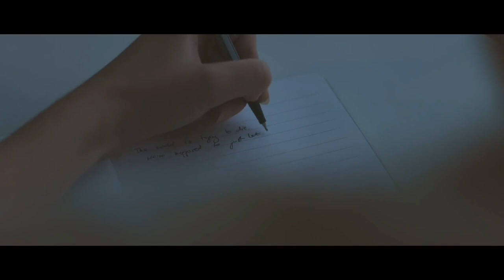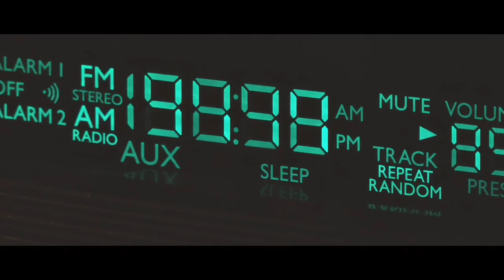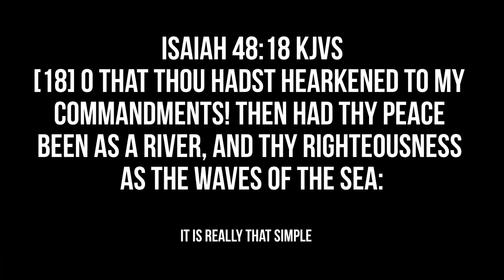Drake - Fair Trade 🙏🏽Christian Remix🙏🏽 by Lacy B (Official Video) New Christian Rap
Music also on Pandora, Deezer, Tidal, YouTube Music, Facebook, Instagram, and Tik Tok

⬇️Watchers Please Read Below⬇️

Jesus said unless a man is born again, that man cannot see the kingdom of Heaven. He died for our sins, Took our place on the cross, when He didn’t have to. Why? Because inside we are all monsters. We have sin inside of us. Only by the blood of Jesus; and true repentance, our sin can be forgiven. That’s true love my friend.

If you would like to accept Jesus as your personal Lord and savior, please repeat this prayer and mean it with all your heart.

Say Father God, forgive me, I am a sinner. I believe that Jesus Christ died for me and rose from the dead. Come into my heart, and be my Lord and savior. I forgive everyone that have done me wrong, as you have forgiven me, and I forgive myself. in Jesus name, amen.

If you said that prayer and meant it, please reply and let me know. Jesus loves you!